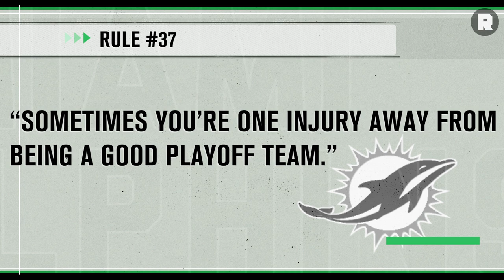Rule #37: The Luck of an Injury | Rules of Football | The Ringer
The Ringer's Michael Lombardi digs into his Rules of Football and breaks down Rule Number 37 for the Miami Dolphins.